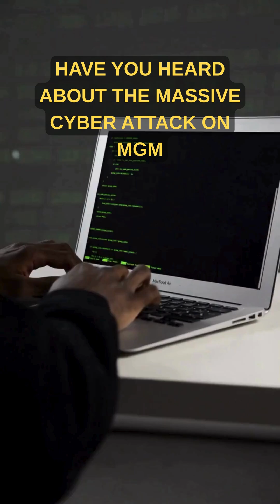The MGM Hack Explained: How Social Engineering Works 🕵️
The recent cyberattacks on MGM Resorts International and Caesars Entertainment highlight a critical vulnerability: social engineering. A hacking group known as "Scattered Spider" successfully bypassed advanced security measures by simply tricking employees.

This short explains:
* How the hackers used social engineering to gain access.
* The impact on customer data and casino operations.
* Key lessons for individuals and businesses to protect themselves against similar attacks.

Don't let your guard down! Human error remains a top target for cybercriminals.

NordVPN - Get their best deal now!

💬 What do you think is the biggest defense against social engineering? Let us know!